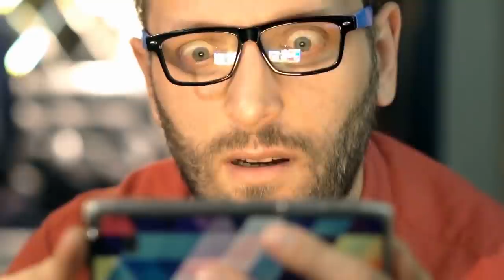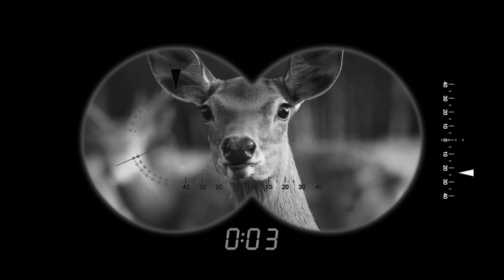10 Craziest Unexplained Creature Sightings!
From a dangerous monster that destroyed a WWI submarine to the latest sighting of a mysterious, gargoyle-like creature in the woods, here are ten mysterious creature sightings.

10: Sea Monster or WWI Submarine?
One of the most mysterious creature sightings in the history of the world involves a World War One German U-boat. So far as the story goes, it was attacked by a sea monster before being sunk by British patrol ships in the Irish Sea way back in 1918.

9: Thylacine
The thylacine has been extinct for 80 years. But that hasn't stopped people from spotting the unusual creature. According to Australian officials, the thylacine, or Tasmanian tiger, has been spotted numerous times since the last known member of its kind perished at the Hobart Zoo in 1936.

8: Alien Squid
Most people on earth are familiar with the giant squid. Most people also believe the giant squid is the largest and most elusive of any squid species on earth. And while it may be the longest, it’s definitely not the most elusive.

7: The Ebu Gogo
Indonesia is a land of many mysteries. But on the island of Flores, in the east of Indonesia, there is more mystery than in the rest of the country. And a lot of it has to do with legends of a strange jungle-dwelling race of creatures known as the Ebu Gogo.

6: Coelacanth
For all intents and purposes, the coelacanth is a dinosaur. It is the only surviving species of lungfish from the Devonian period, 410 to 355 million years ago. For most of modern times, coelacanths were thought to have gone extinct at the end of the Cretaceous period, around 70 million years ago.

5: The Enfield Horror
It's hard to say what's real and what’s not when it comes to cryptids. Nonetheless, in 1970 something horrible allegedly stalked the small and quiet town of Enfield in Illinois. Illinois is already home to many strange phenomena, such as Thunderbirds and strange lights in the woods.

4: Bigfoot
There has been an abundance of Bigfoot sightings over the years. And now that everyone has a phone that can take videos, there have been more and more video recordings of Bigfoot. But one of the most spectacular sightings came from traffic CCTV footage that caught a mysterious creature walking through a snowy field.

3: Kansas City Sinkhole Monster
About 70 years ago, a young boy from a small Kansas town found a monster living in a lake. He allegedly fired two shots at the beast with his hunting rifle, only for the creature to disappear under the water. And this was how the legend of Sinkhole Sam came to be.

2: Yoda in the Woods
It's not every day you find Yoda lurking in your backyard. However, a woman managed to film a creature skulking just behind the tree line at her house in Minnesota. The creature looked almost like Yoda wearing beige robes, but it also could have been a woodland gargoyle.

1: Loch Ness Monster
When a tourist took a photo in 2020 at Loch Ness, he incidentally may have taken a photo of the famous monster itself. To the untrained eye, the photograph appears completely normal. But if you look close enough, you can see that the English tourist definitely caught what appears to be a very large fish monster, with only part of its body revealed.